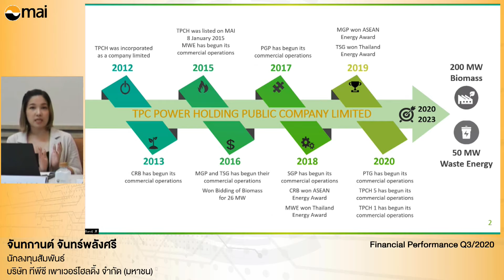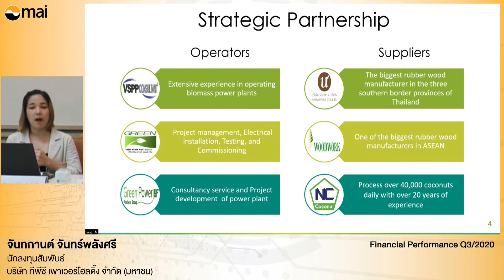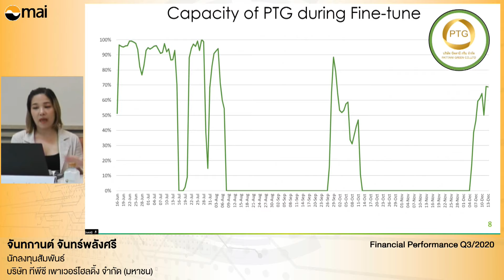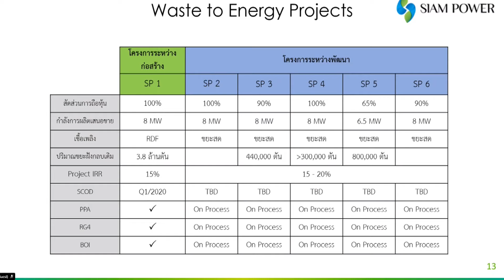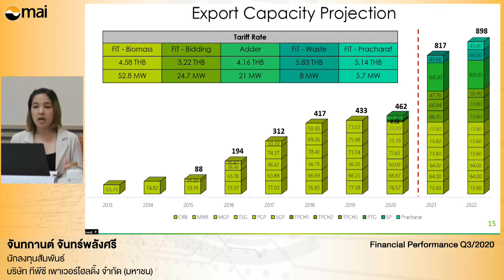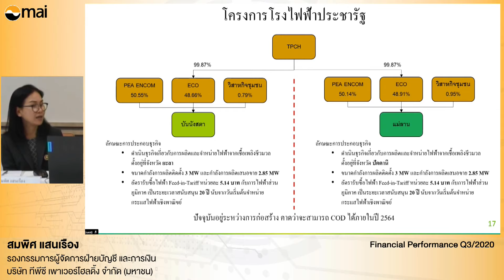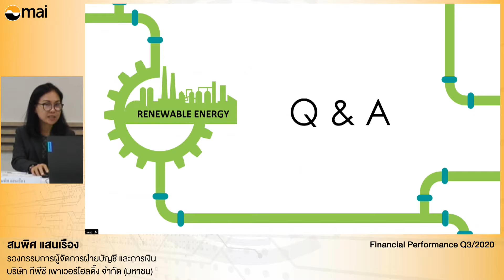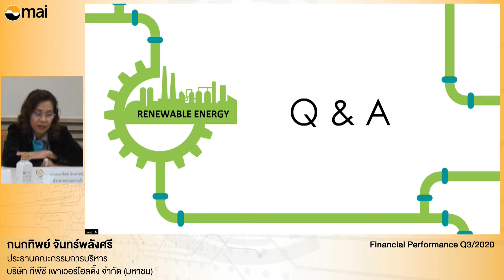Oppday Q3/2020 บริษัท ทีพีซี เพาเวอร์โฮลดิ้ง จำกัด (มหาชน) TPCH